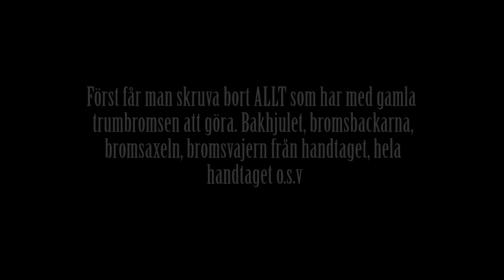Skivbromskonvertera en Yamaha Slider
En guide för Twostrokerider.se

Följ mig på instagram för en massa mopedprojekt!